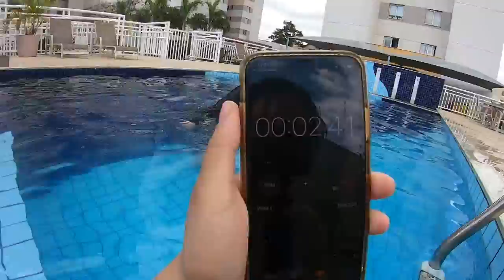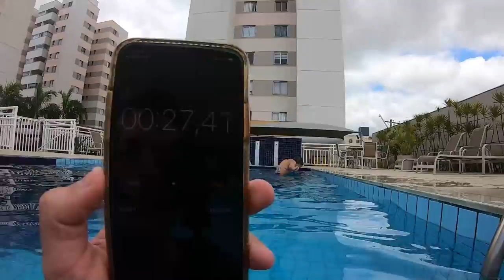DESAFIEI MINHA NAMORADA NA PISCINA DA CASA NOVA!